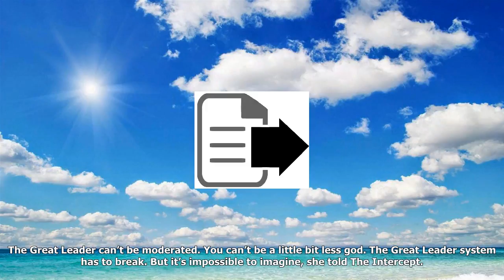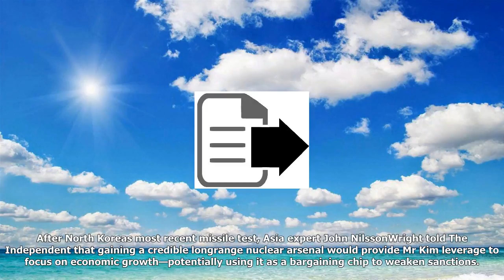Woman who went undercover in north korea warns of 'catastrophe'